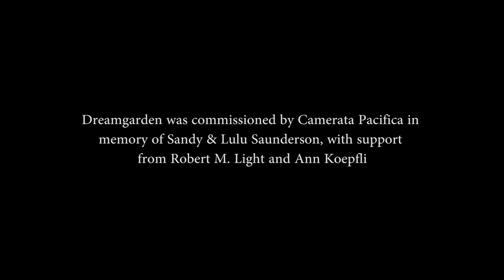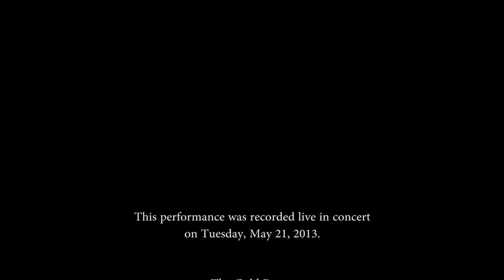Ian Wilson, Dreamgarden — Camerata Pacifica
Dreamgarden
I - A Dream of Flight
II - Anxiety Dream
III - Waking in Tears
IV - Glanmore Sonnet #10

Recorded live and unedited (well one edit to replace a broken string!) on May 21st, 2013 at the Gold Room, Pasadena, CA.

Kate Allen, Adrian Spence, Nicholas Daniel, Catherine Leonard, Richard Yongjae O'Neill & Warren Jones perform Ian Wilson's Dreamgarden, a work inspired by one of Seamus Heaney's Glanmore Sonnets.

Dreamgarden was commissioned by Camerata Pacifica, with generous support from Robert M. Light and Ann Koepfli, and dedicated to the memory of former Board member and friend Sandy Saunderson and his wife Lulu.

This was one of 4 performances premiering the work in the United States.